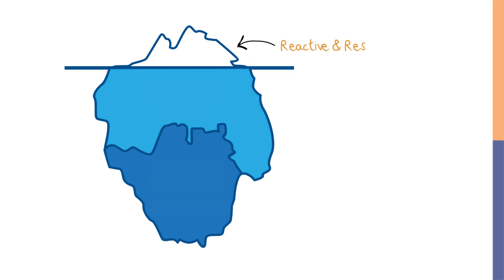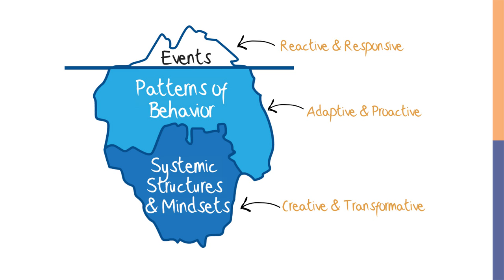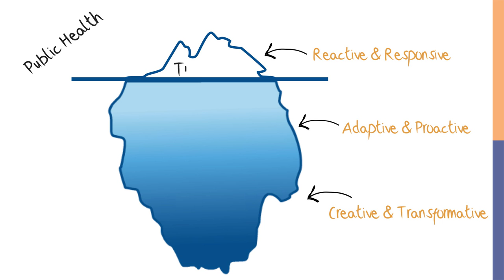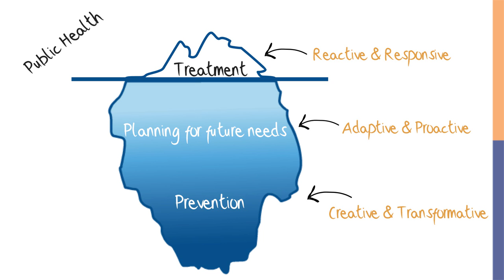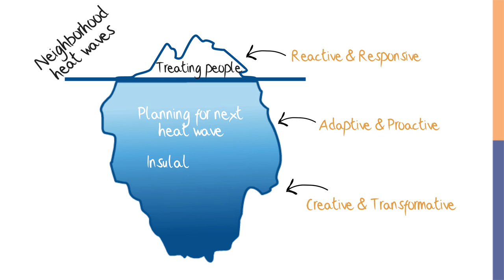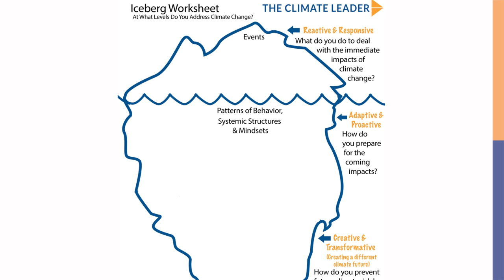Iceberg Thinking, Pt 2 [The Climate Leader]